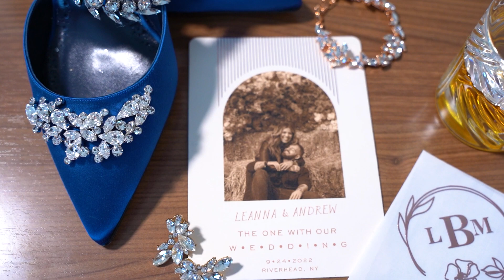Marco Photography Wedding Trailer: Leeanna & Andrew